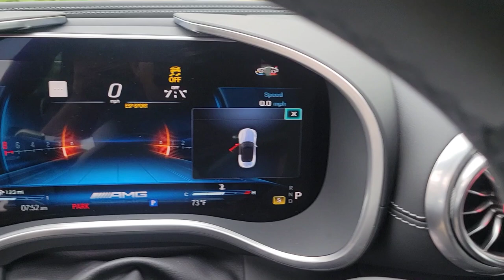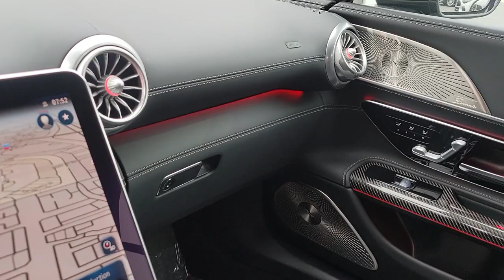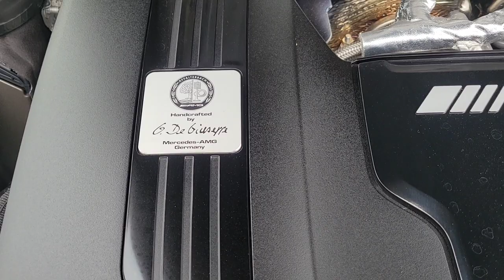Mercedes-Benz SL 63 Roadster 2023 in Monza Grey Magno with Black Nappa Leather Interior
@QuickLookCarChannel provides a complete walkaround of the sleek 2023 Mercedes-Benz SL 63 Roadster in Monza Grey Magno MANUFAKTUR Matte with Black Nappa leather interior. This vehicle can be found at Mercedes-Benz of Carlsbad in Carlsbad California.